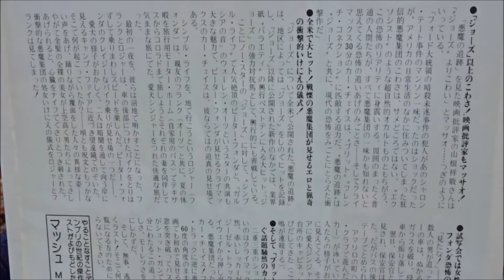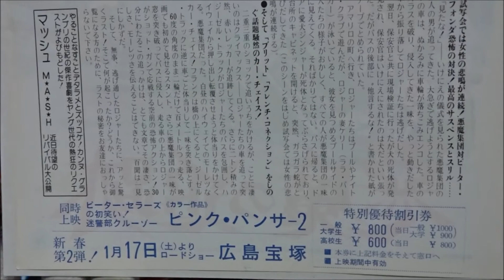悪魔の追跡 (1975) 映画チラシ ピーター・フォンダ ウォーレン・オーツ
●悪魔の追跡 1975 映画チラシ
1975年12月20日公開
ロジャー ピーター・フォンダ 山田康雄
フランク ウォーレン・オーツ 羽佐間道夫
アリス ロレッタ・スウィット 藤夏子
ケリー ララ・パーカー 北島マヤ
保安官 R・G・アームストロング 塩見竜介
糸博
前田敏子
浅井淑子
納谷六朗
上田敏也
平林尚三
島田彰
(露)Гонки с дьяволом
(ポ)Wyścig z diabłem
(伊)In corsa con il diavolo
(仏)Course contre l'enfer
(独)Vier im rasenden Sarg
(英)Race with the Devil
Peter Fonda
Warren Oates
Loretta Swit
Lara Parker
R.G. Armstrong
キャンピングカー(Recreational vehicle)
Hiroshima Prefecture
Itsukushima Shrine
 毎日投稿
広島youtuber
次世代 youtuber
１日10万回再生
１００万回以上再生されている動画、チャンネル